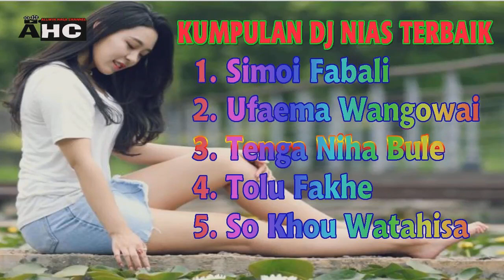Kumpulan Dj Nias Nonstop Part 12 || Dj Nias Terbaik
Kumpulan Dj Remix Nias Nonstop Part 12 || Dj Nias Terbaik